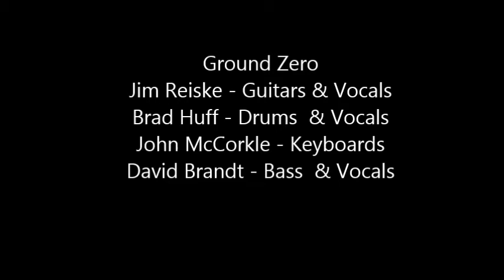Ground Zero - Twilight Zone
Performed by -Ground Zero
Jim Reiske - Guitars
Brad Huff - Drums and Vocals
John McCorkle - Keyboards
David Brandt - Bass
All credits to Golden Earing